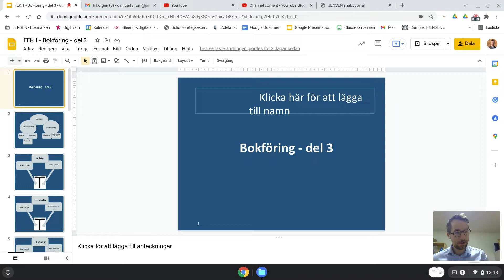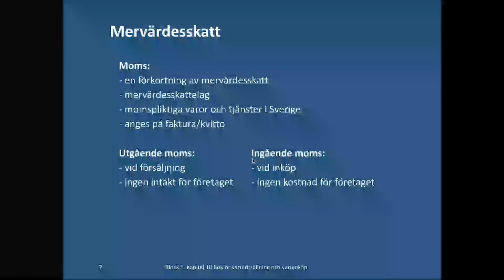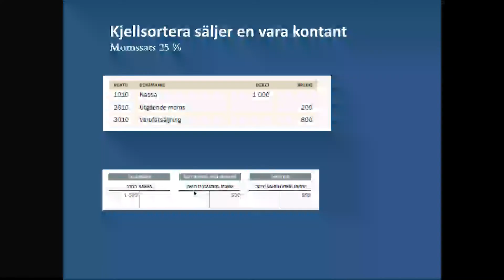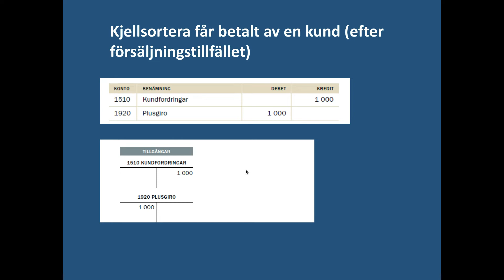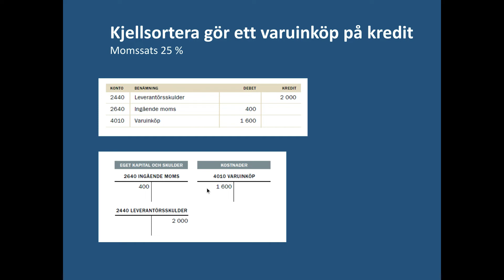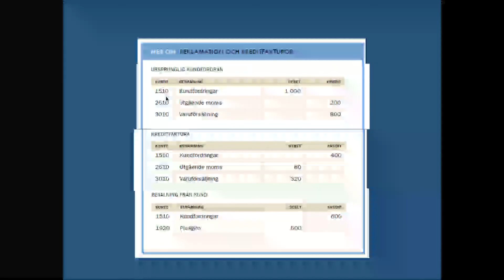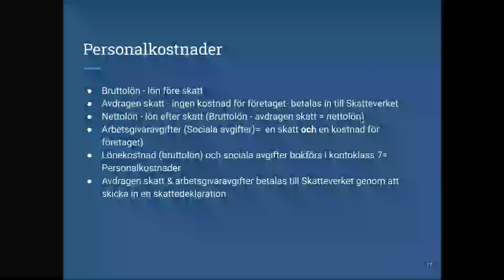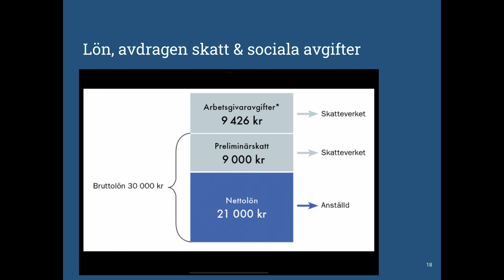Företagsekonomi 1 - Bokföring - del 3